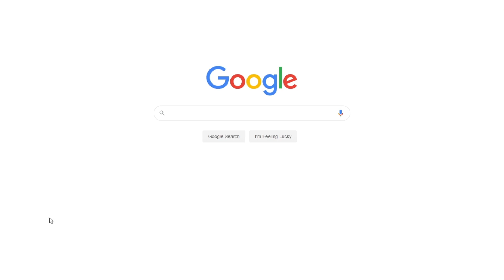My Greatest Passion and How It Has Contributed to My Personal Growth | Free Essay Example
📝 The ambition and the passions of an individual are closely linked as one is most likely to go after his most dominant passion to cherish his ambition in life.

📑 Paper type: Essay
📖 Pages: 2
🔠 Words: 633
📚 Subjects: Family, Life & Experiences, Personal Experiences
⚙️ Language: 🇬🇧 English